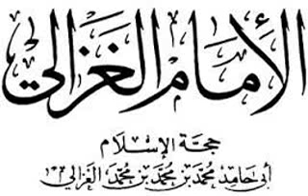٢٢ مايو، ٢٠١٧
المنهج الفلسفي بين الغزالي وديكارت